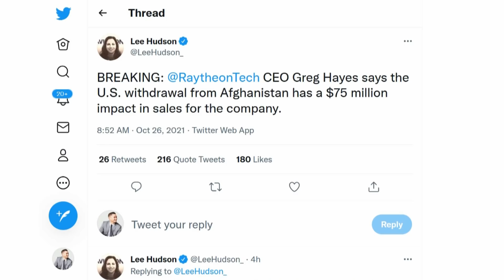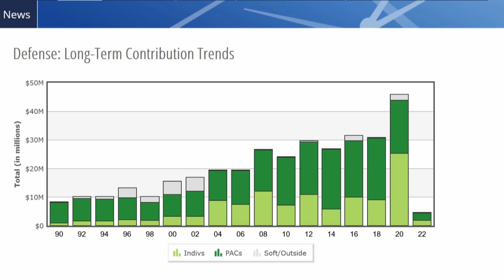Raytheon ADMITS Afghan Withdrawal Cost Company $75M | The Kyle Kulinski Show